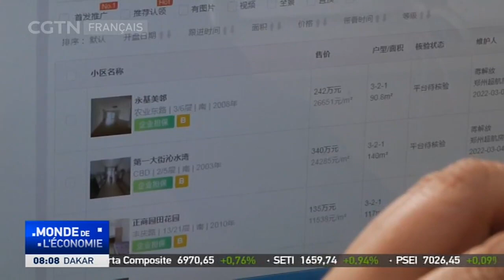Les prix des logements neufs dans les villes de premier rang ont augmenté de 0,5% en février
Direction le marché immobilier chinois où les prix des logements dans les villes de premier rang ont connu une hausse mensuelle en février alors que le sentiment d'achat se redresse progressivement. Les données du Bureau national des statistiques montrent que les prix moyens des nouveaux logements dans les villes de premier rang ont augmenté de 0,5 pour cent en février, bien que le bond ait été légèrement réduit par rapport au mois précédent. Beijing et Guangzhou ont mené la danse en enregistrant une hausse de 0,6 %. La demande sur le marché secondaire est restée robuste, les prix ayant augmenté de 0,5 %, contre seulement 0,1 % en janvier. Cependant, les prix ont stagné dans les villes de rang inférieur le mois dernier.